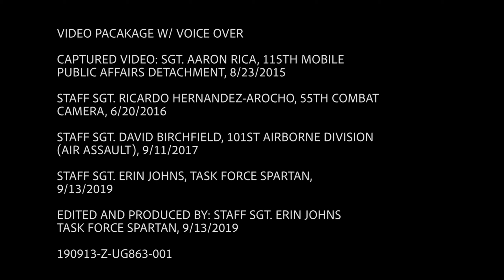An Army homecoming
A son serving his nation in Iraq reunites with his father serving his nation in Kuwait.